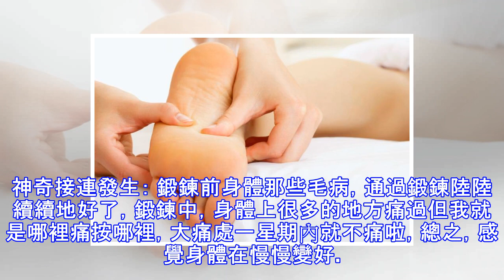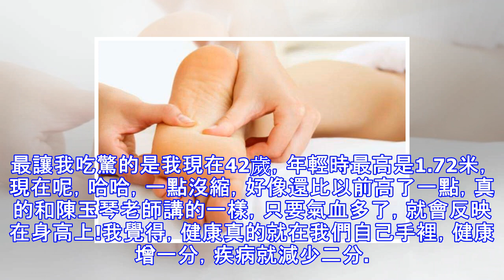每天只要做這'一件小事'，讓你氣血通暢，不長白髮，不長斑~真的很簡單！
每天只要做這'一件小事'，讓你氣血通暢，不長白髮，不長斑~真的很簡單！ 手腕關節、腳腕關節等部位有很多各條經絡相通的接口，轉動它們，原本堵塞不通的經絡瞬間被接通。 這樣，由於經絡不通導致的白髮、睡眠不好、臉上長斑等問題都可很快解決…在2009年4月份開始鍛鍊之前，我的身體很差，經常感冒，咽干，還有鼻竇炎，牙齦也老愛發炎，每天早上醒來嗓子裡有黃痰，晚上睡覺時口渴，起夜也好多次，頭上白髮也越來越多…緣分啊，從身體狀況下降到不堪忍受的時候，我接觸到了經絡養生的理念和方法，在閱讀了不少書之後，我受到了很大啟發，從那時起，我就決心要把身體搞好，我堅信人體經絡的神奇，接下來我身體的變化讓我真的體會到了神奇...